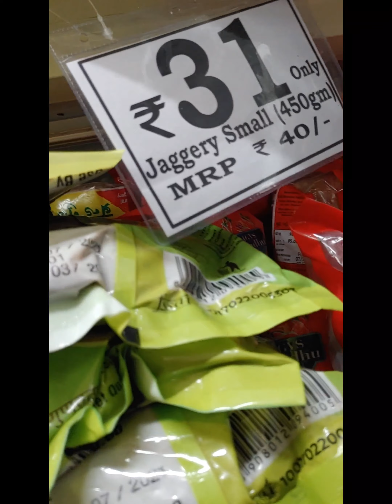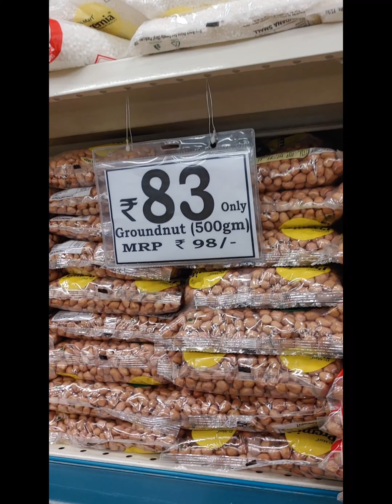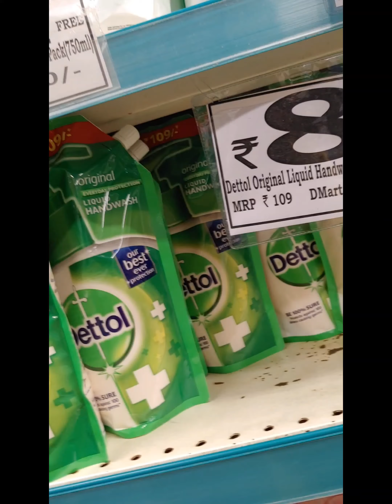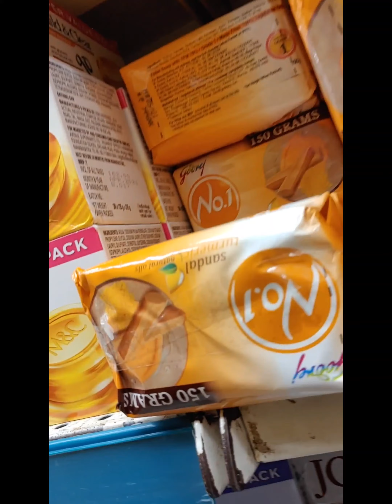Dmart new offer